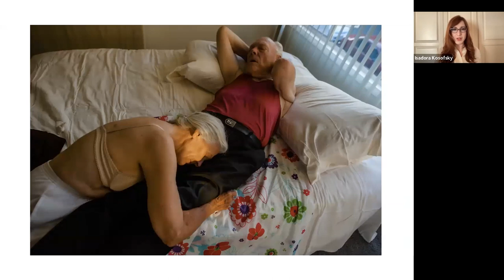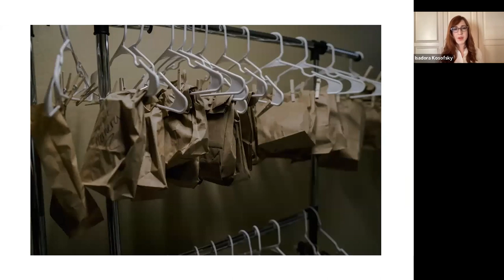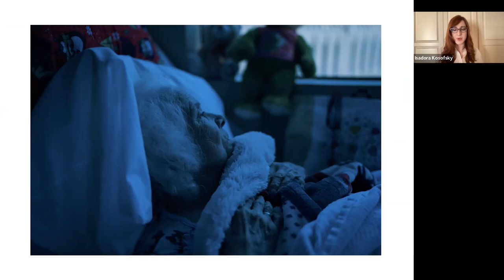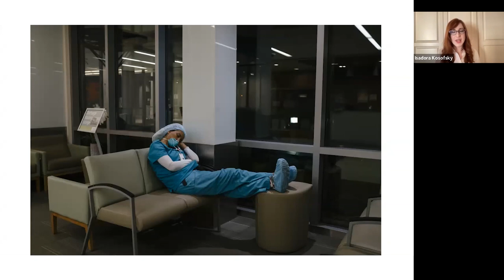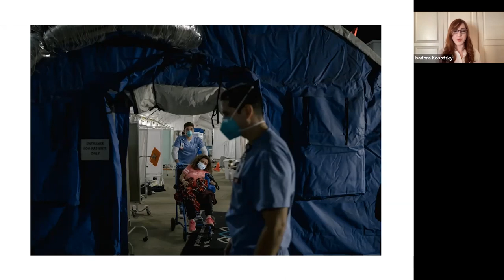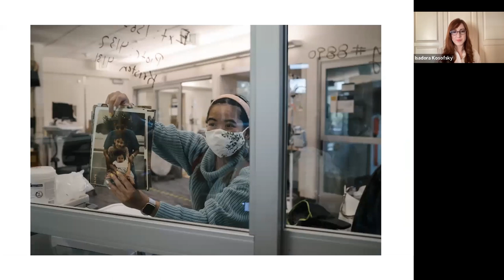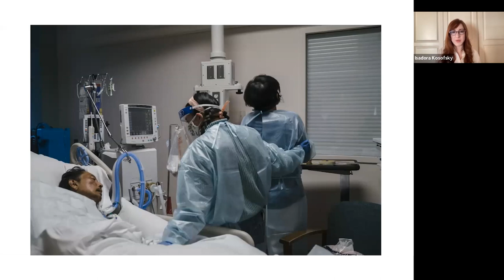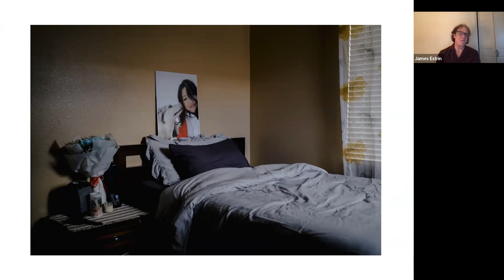Isadora Kosofsky - Documentary Photographer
Isadora Kosofsky is a Los Angeles-based documentary photographer focused on highlighting underrepresented communities through long-form and embedded storytelling. Kosofsky is a contributor to National Geographic Magazine, the New York Times, the New York Times Magazine, TIME, GEO Germany, Stern, Le Monde and others. She is the recipient of a 2012 Inge Morath Award, among other distinctions. Kosofsky is a TED Fellow, part of a network of global innovators and gave a talk at TED 2018. Her monograph, Senior Love Triangle, which focuses on the lives of three senior citizens, was published by Kehrer Verlag in 2020. She has reported extensively inside hospital ICUs during the pandemic and is responsible for some of the only photojournalism from inside a COVID positive skilled nursing facility in the US.

After 10 years, the "i3: Images, Ideas, Inspiration" lecture series continues to features leading photographers, artists, editors, gallerists and industry experts. This summer, faculty member and New York Times writer/photographer Jim Estrin is our guest curator and host. Presented by MPS Digital Photography.